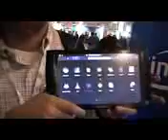Jolicloud Running on an Archos 9 IDF 2010